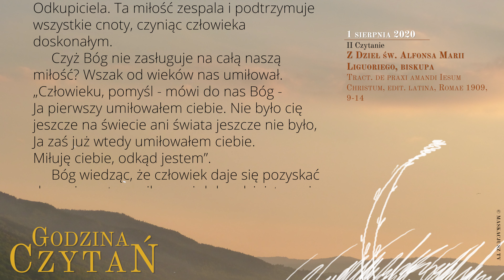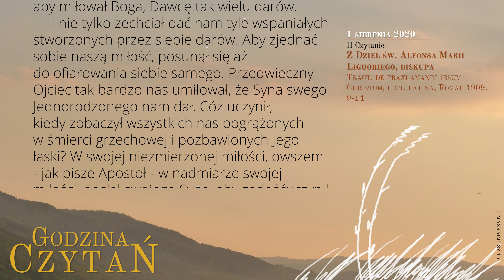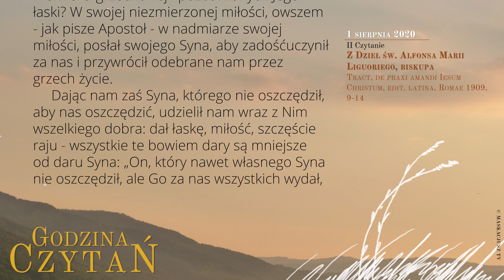GodzinaCzytań | II Czytanie | 1 sierpnia 2020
1 sierpnia 2020
XVII tydzień Okresu Zwykłego, sobota
Wspomnienie św. Alfonsa Marii Liguoriego, biskupa i doktora Kościoła

Z Dzieł św. Alfonsa Marii Liguoriego, biskupa
Tract. de praxi amandi Iesum Christum, edit. latina, Romae 1909, 9-14